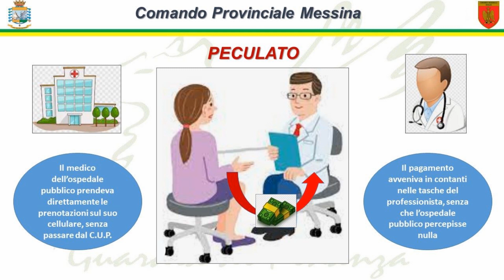Messina, sequestrati 65 mila euro a tre medici che truffavano l'Asp